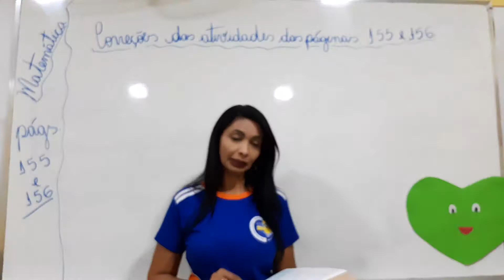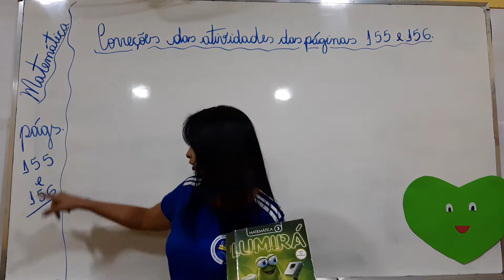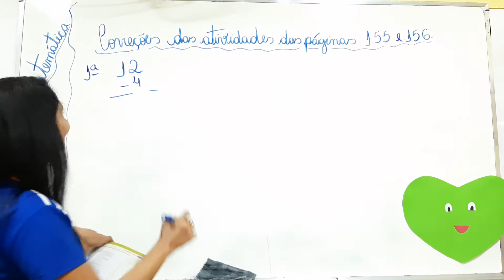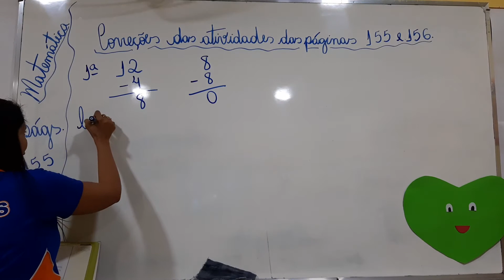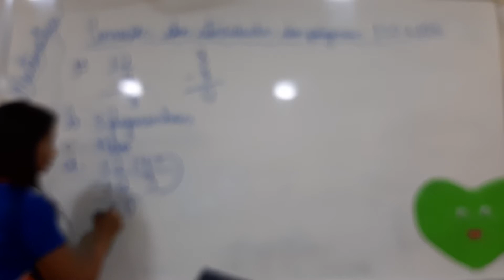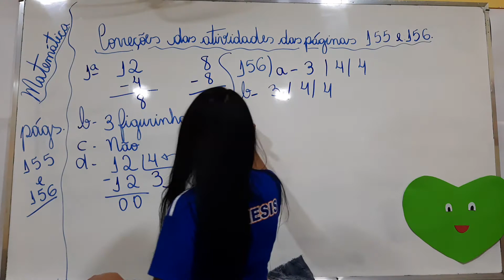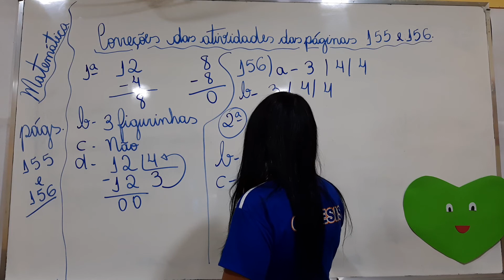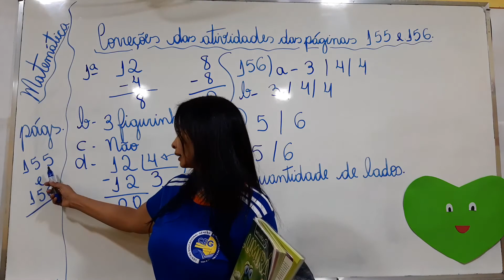10/09/20 - CORREÇÕES DIVISÃO COM ESTIMATIVA É FIGURAS GEOMÉTRICAS PLANAS.